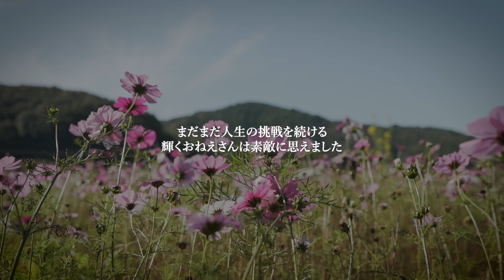田舎暮らしと輝き続けるおねえさん/住民インタビューvol.6 成谷佐智さん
大月町の住民インタビュー第６回目は、
民生委員としてこの町の為に活躍する成谷佐智さんにお願いしました。

大月町で生まれ育った成谷さんは、「相手を思いやる心」と「おもてなしの心」を忘れずに、
相手に施すことで、自分自身の心が豊かになるとおっしゃっておりました。

人生経験豊富な輝き続けるおねえさんに、この町の魅力を語っていただきました。